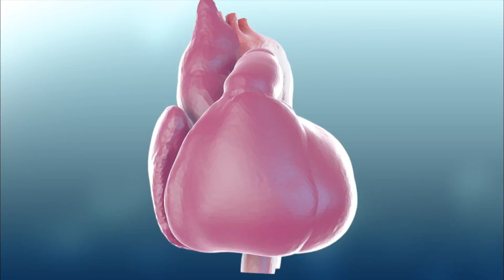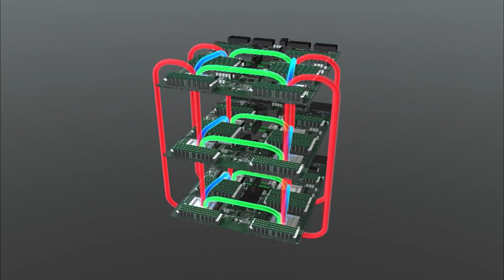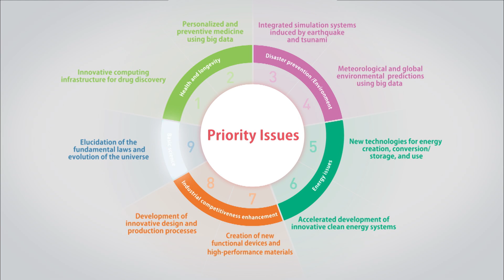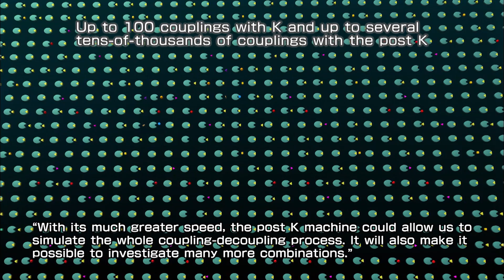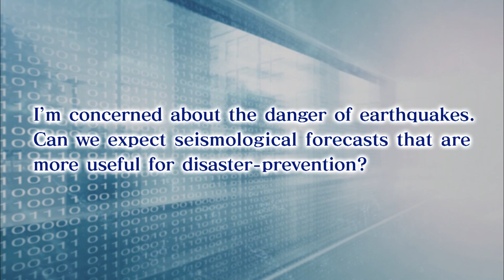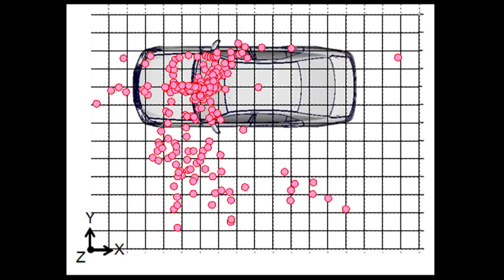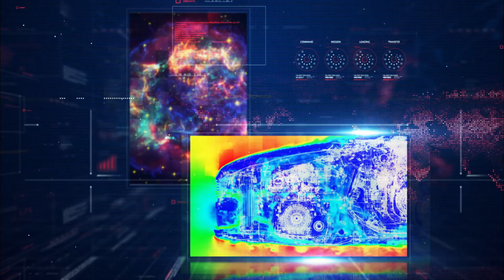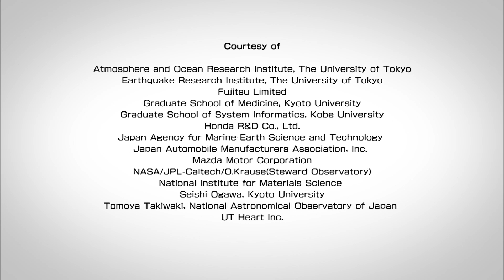Into the Future with the Post-K Computer -Solutions to Global Challenges-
The K computer has been a powerful scientific tool that has made possible many world-leading research results. RIKEN AICS is now developing a new supercomputer, the post-K computer, scheduled to be launched around 2020. This video introduces what the post-K computer is expected to achieve and how it will be used for advanced scientific research as well as for solving challenging issues affecting society.